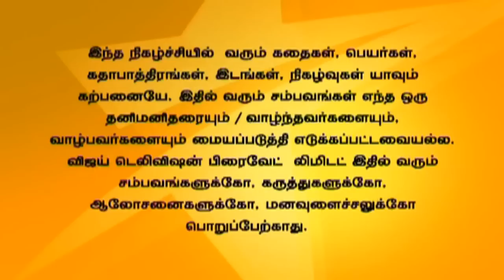Saravanan Meenatchi 07/03/15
சரவணன் மீனாட்சி!
Saravana Perumal gifts Thanga Meenatchi a parrot. Thanga Meenatchi is overwhelmed by it. Kalaiarasi threatens Pandi and his friends and not to cause trouble for Saravana Perumal.
மீனாட்சிக்கு கிளி ஒன்றை சரவண பெருமாள் கொடுக்கிறான். இதனால் மீனாட்சி மிகுந்த மகிழ்ச்சி அடைகிறாள். கலையரசி பாண்டி மற்றும் அவனது ஆட்களை மிரட்டுகிறாள்.